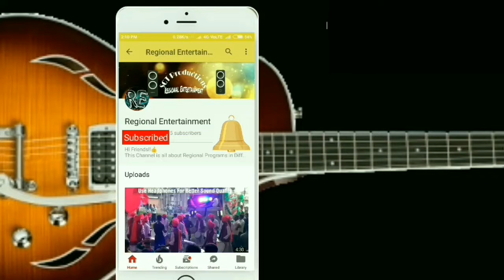Best Tasha Performance |By Bharat Dhumal Akola|You Have ever Heard Like These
‌नमस्कार दोस्तो,
स्वागत है आपका हमारे चॅनेल में,